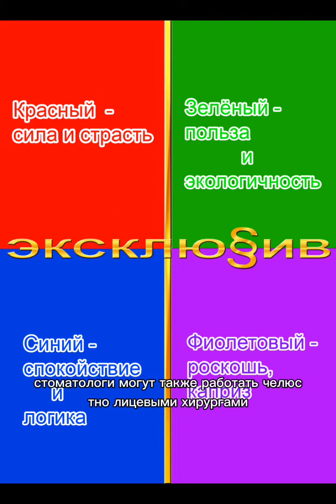Про узко профильных специалистов